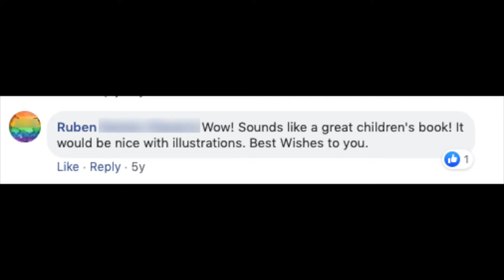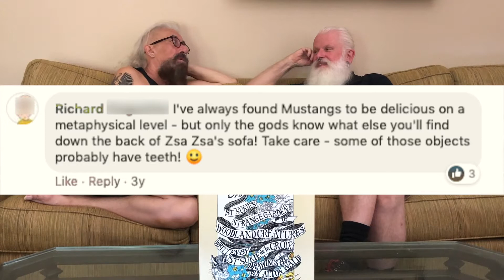Interview with St Sukie de la Croix and Roy Alton Wald about "St Sukie's Strange Garden of Woodland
Out of the minds of author St Sukie de la Croix and artist, Roy Alton Wald came "St Sukie's Strange Garden of Woodland Creatures," a place where warthogs play in a philharmonic orchestra, and fashion-conscious giraffes wear high-heeled shoes. This interview takes you into the minds of this talented and hilarious duo. "St Sukie's Strange Garden of Woodland Creatures" is available from all online book stores, independent booksellers, and from the Rattling Good Press online store.